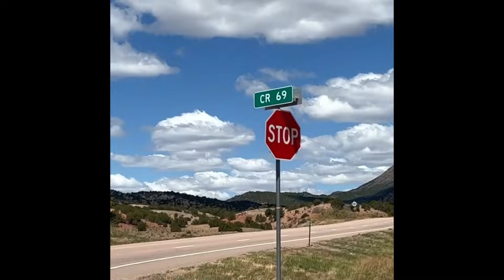MY FIRST VIDEO (Bronco 6g Car Camping)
This is it! I finally did it. I've heard the hardest part about youtube is just getting started. Feel free to drop any tips/tricks to help me make videos yall want to see!